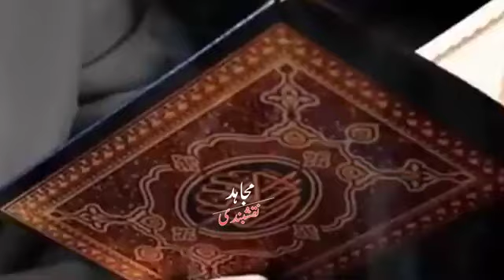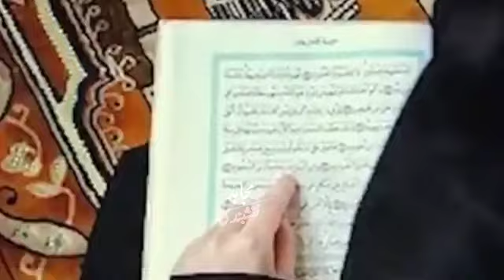نماز فجر کے بعد سونے سے کیوں منع کیا گیا ہے